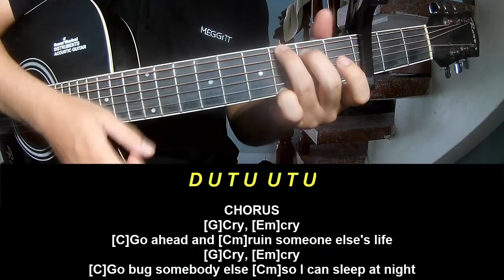Guitar Tutorial With Song Benson Boone Cry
Today, I will share with you Guitar Tutorial With Song Benson Boone Cry